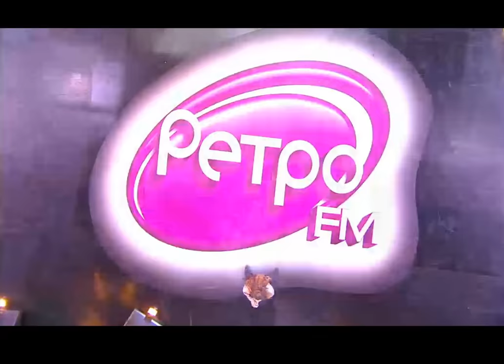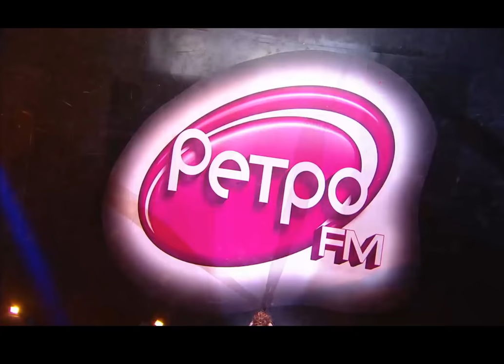Наташа Королева - Легенды Ретро FM 2015